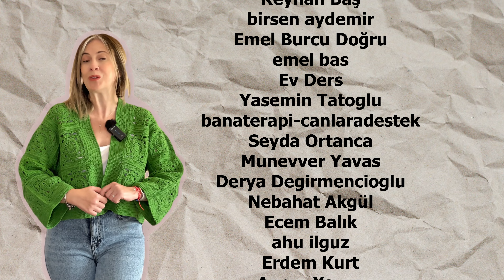BOHEM KAZAK - CROCHET PULLOVER - SUB - DIY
Selam bohem bir hırka ördüm, üste durşu havası çok hoşuma gitti. İyi seyirler keyifli örmeler🥰

Goccias motif yapımı linkleri tek renkle ve renk değiştirerek örümü